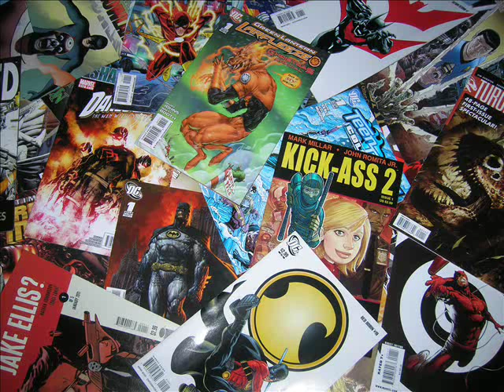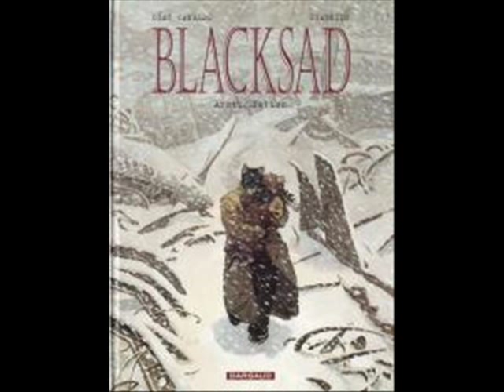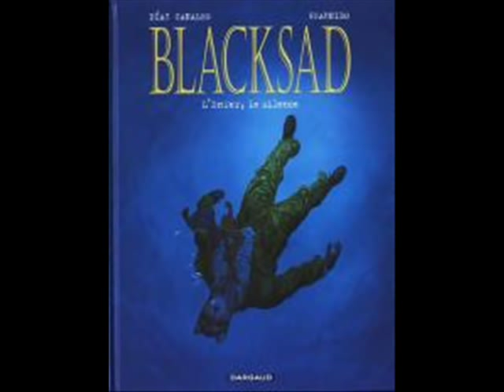Late To The Party: Blacksad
Grad your smokes & trench coats its time for TheDVDGrouch to explore the animal noir comic series Blacksad.